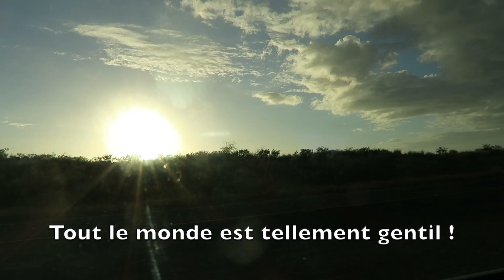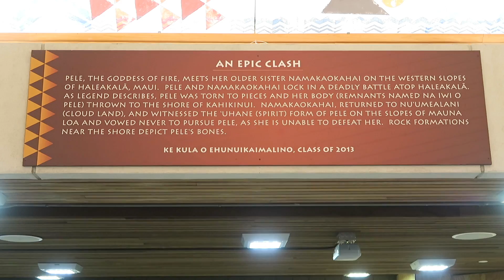Dernier jour & retour en France 😢 HAWAII [Vlog 15]